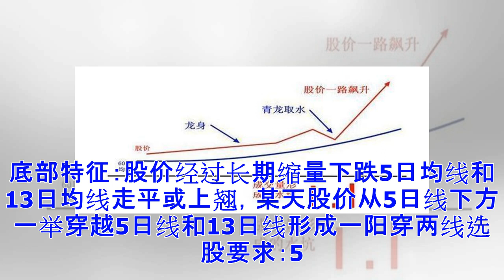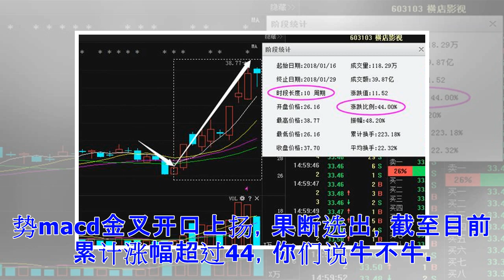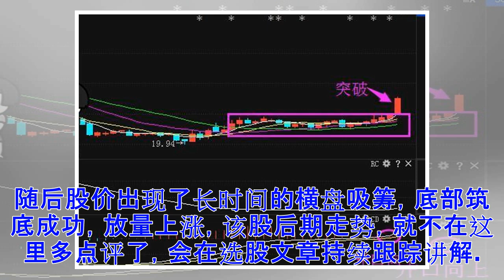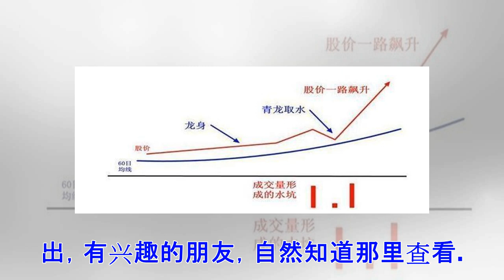股票万一出现“青龙取水”试盘，立即买入，轻松捕抓牛股起涨点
一、什么是青龙取水？60天线中期趋势线，趋势线一般会产生极强支撑，以体现一种趋势向另一种趋势的不会轻易改变。一般地，当股价在大势的影响下，跌破生命线后，将会加速向趋势线靠拢。在中线趋势的引导下，个股会多次在趋势上企稳。如果一只个股，在中期内多次回踩趋势线并站稳重新上行，那么这只个股会成为一只中期趋势慢牛个股。二、青龙取水的定义常见的庄家洗盘的一种方法,即当庄家在经过第一波的放量吸筹后进入缩量回调状态,股价回调到60日线附近,出现标准的青龙取水形态,就是在股价恰好回调到60日线附近时止跌回升,随后股价开始青龙腾飞,一路上扬。三、“青龙取水”形态的框架结构：有几个地方再强调一下：整条龙以60日移动平均线为依托，通常情况下不会跌破60日线，但通常会靠得非常近，即使股价跌破60日线，也会迅速将股价拉回。“青龙”在吸水的时候，可能会跌破60日线，但跌幅通常很小，通常伴随成交量非常低迷，在随后的几天内股价开始上行。操作方法：（1）当辨明是龙体图形时,可持股待涨。（2）当出现青龙取水和水坑的图形时,逢低介入。（3）当青龙取水完毕冲过前一平台或前一头部时,坚决买入。底部特征：股价经过长期缩量下跌5日均...